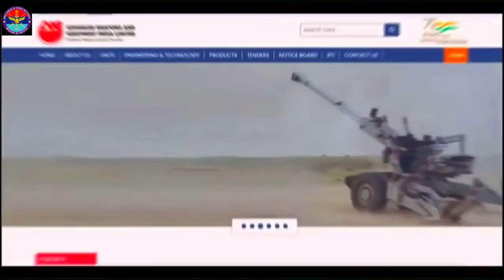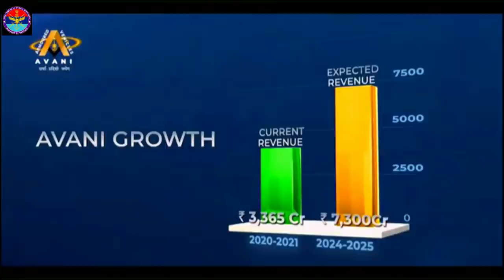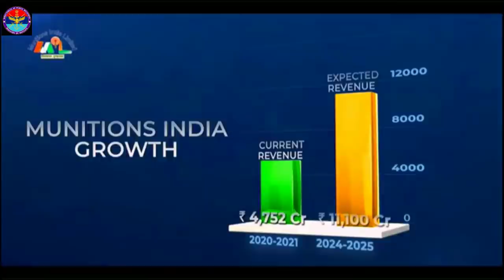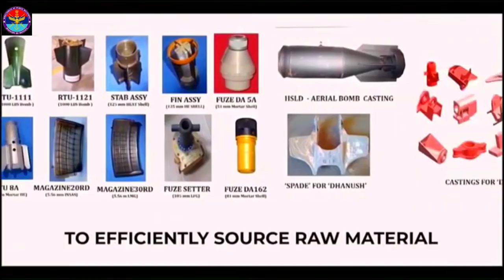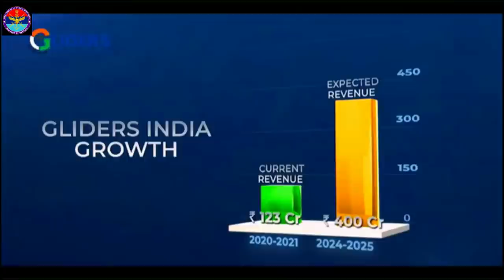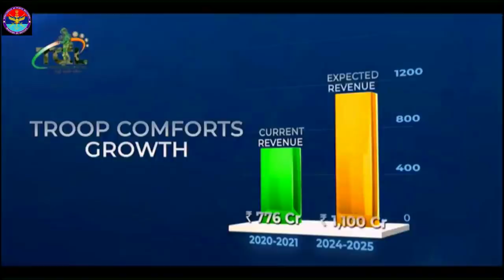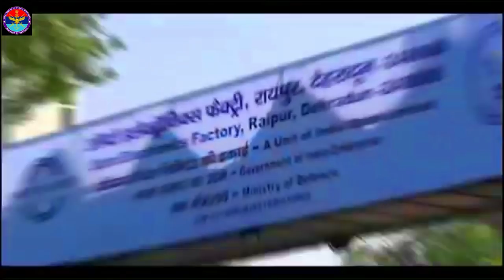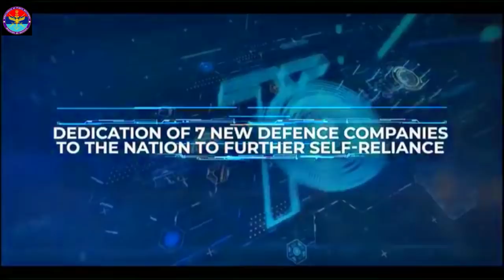7 new defence PSUs officially dedicated to the nation - Short Film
Seven new defence companies, carved out of OFB, dedicated to the Nation on the occasion of Vijayadashami

Creation of seven companies will give strength to Dr Kalam’s dream of strong India, says Prime Minister Shri Narendra Modi in his video address

These seven new companies would form a strong base for the military strength of the country in the times to come: PM

Raksha Mantri Shri Rajnath Singh says, the new companies to be engines of growth for the economy and play important role in defence manufacturing ecosystem

New structure to transform Ordnance Factories into productive & profitable assets and ensure self-reliance in defence preparedness: RM

ˍˍˍˍˍˍˍˍˍˍˍˍˍˍˍˍˍˍˍˍˍˍˍˍˍˍˍˍˍˍˍˍˍˍˍˍˍˍˍˍˍˍˍˍˍˍˍˍˍˍˍˍˍˍˍˍˍˍˍˍˍˍˍˍˍˍˍˍˍˍˍˍˍˍˍˍˍˍˍˍˍˍˍˍˍˍˍˍˍˍˍˍˍˍˍˍ